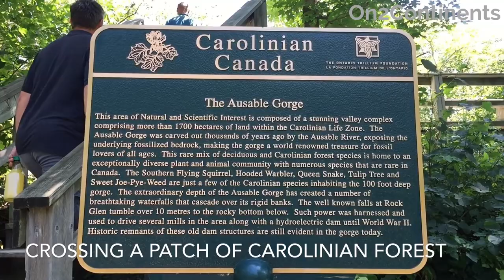Rock Glen Waterfall • Arkona • Ontario • Canada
Rock Glen Conservation Area is a great destination for family day trips within southwestern Ontario. The waterfall is lovely and you would never guess there is one in the middle of flat lands of wide corn fields and farms. Highly recommended.
You can come all year round. This place must be gorgeous in fall colours.

Do you like this video? for more travel stories and inspiration.

On2Continents is a London-Ontario-based family travel blog specialized in travel in Europe and America. With a special love for Central Europe and Canada, you can find videos, articles and travel guides on cities, castles, caves and mountains in those regions. We are all about meaningful experiences.

Video: On2Continents.com